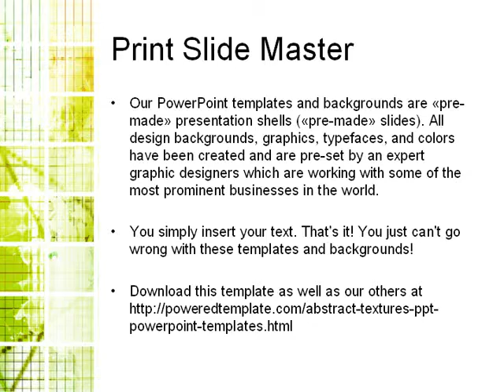Autumn PowerPoint Template by PoweredTemplate.com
Autumn PowerPoint Template for presentations.